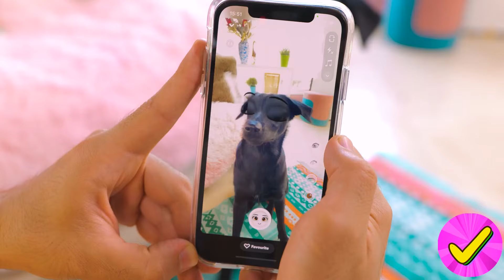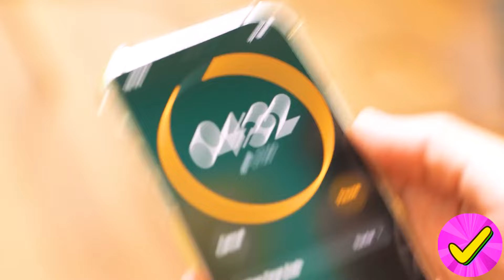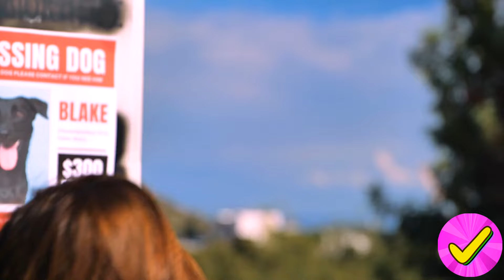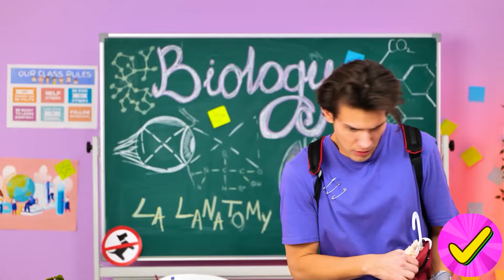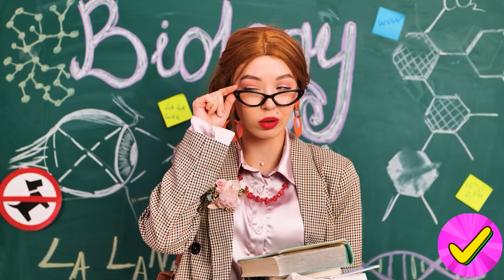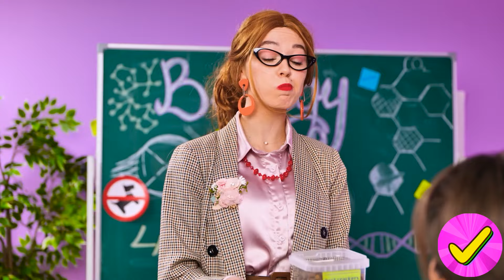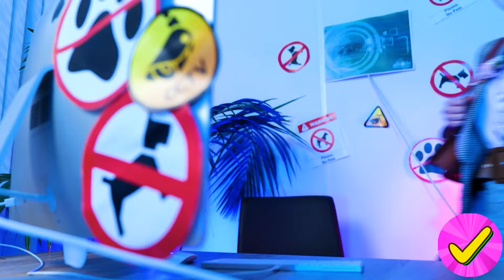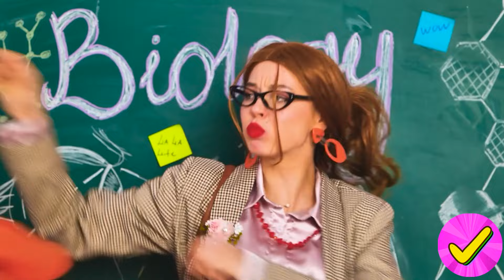WOW! 😳 GADGET EKSTREM untuk HEWAN PIARAANMU! Trik Wajib Dicoba untuk Anjing & Kucing dari TikTok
Di video ini, kami akan menampilkan gadget paling ekstrem untuk hewan piaraanmu yang akan bikin hidup mereka lebih mudah dan menyenangkan! Dari mesin penyedia makanan otomatis hingga mainan pintar, kami akan membahas semua teknologi terbaru yang dapat membantu merawat anabulmu. Kami juga akan membagikan beberapa trik wajib untuk anjing dan kucing yang ditemukan di TikTok, termasuk tips pelatihan dan aktivitas seru. Bergabung bersama kami melalui perjalanan ini dan temukan gadget ekstrem terbaik dan trik wajib untuk hewan piaraanmu yang dijamin bikin mereka jadi hewan paling bahagia di lingkunganmu! 🐾🐶🐱🤩